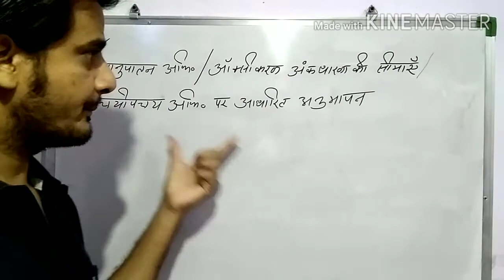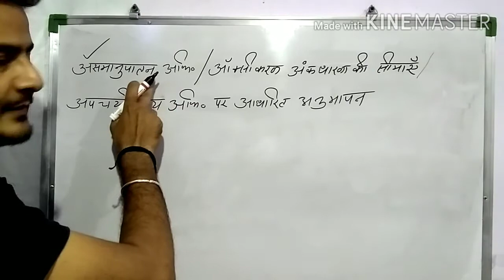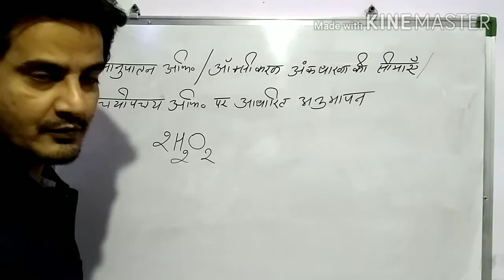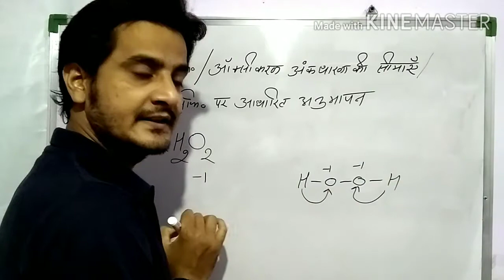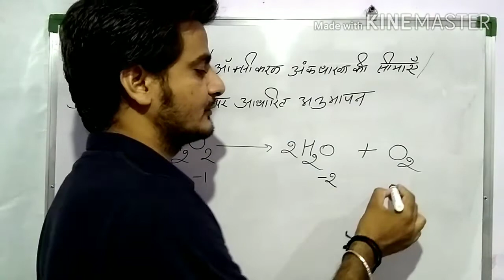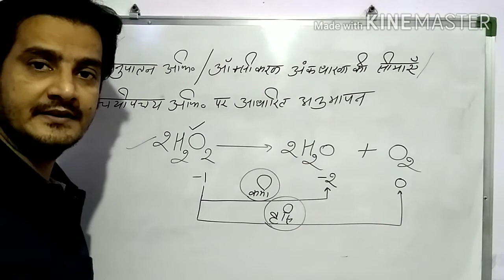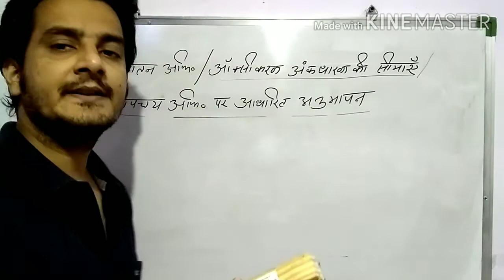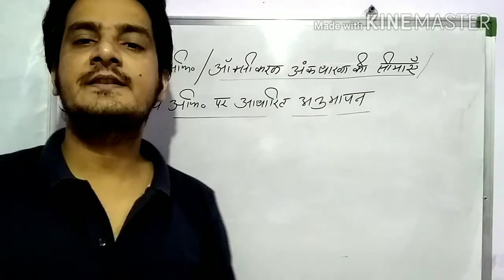11th HM chemistry chapter 8 part 14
असमानुपति अभिक्रिया ,  ऑक्सीकरण अंक की सीमाएं , अनुमापन में रेडोक्स अभिक्रिया का आधार